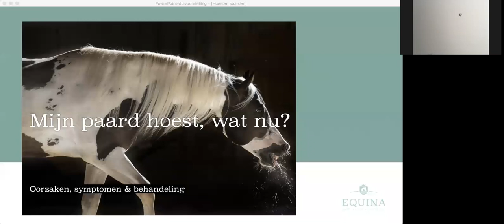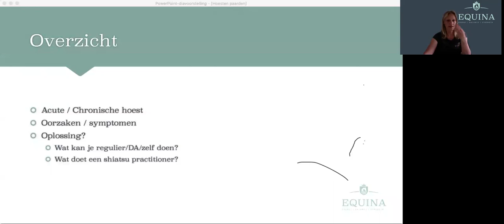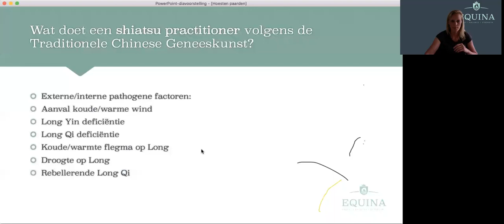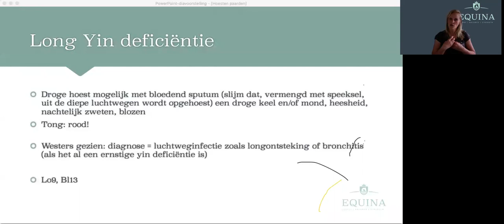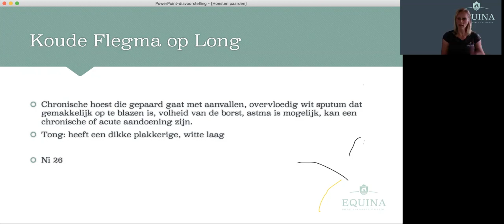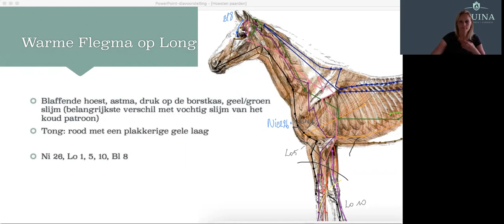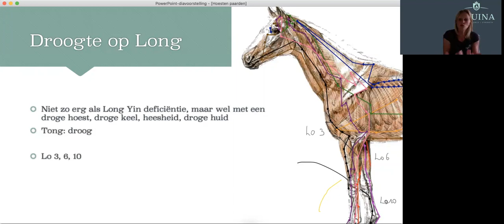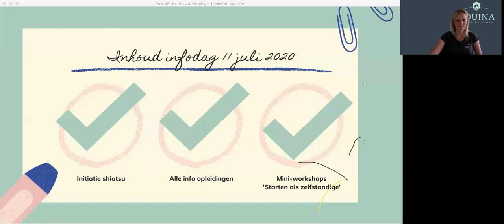Hoesten bij paarden